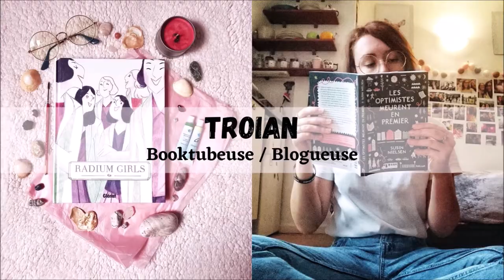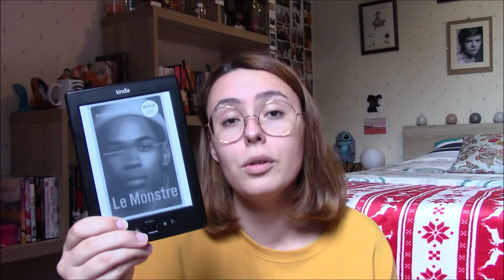"Le Monstre" 🎬 - Critique Livre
Salut à tous ! Aujourd'hui je vous retrouve pour vous parler du livre "Le Monstre" de Walter Dean Myers qui m'a gentiment été envoyé par Hlab. J'espère que cette vidéo vous plaira, et d'ailleurs je ne vous parle pas que du livre dans cette vidéo mais également du film "Monster" qui est apparu sur la plateforme Netflix le 7 Mai !

LES LIVRES :
"Le Monstre" (Hlab) de Walter Dean Myers

00:00 : Introduction
00:50 : Résumé de l'histoire
01:37 : La couverture
02:56 : La chronique du livre
10:09 : La critique du film
15:45 : Conclusion